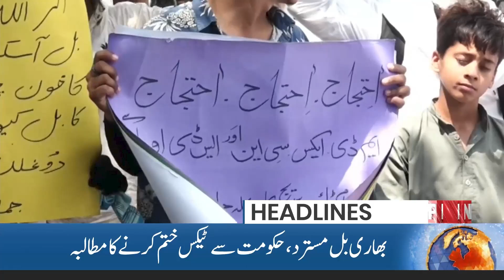President Arif Alvi Important Meeting | 2 AM News Headlines | 05 September 2023 | PNN News